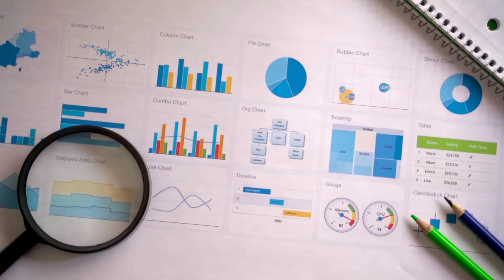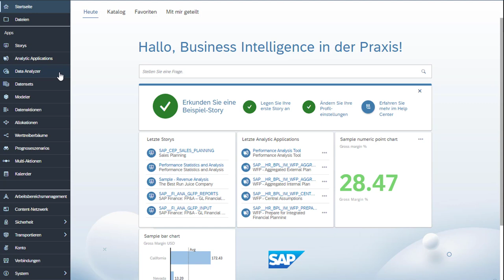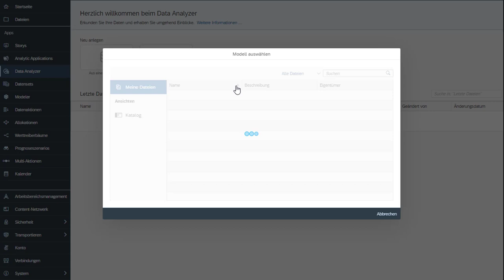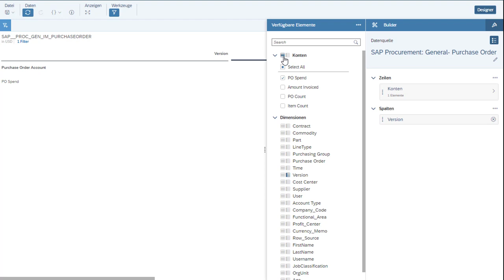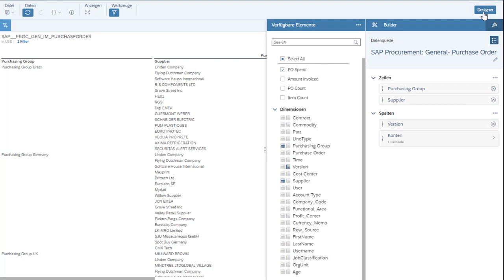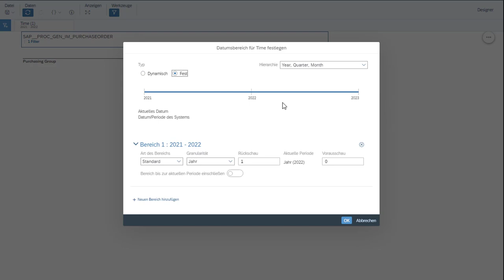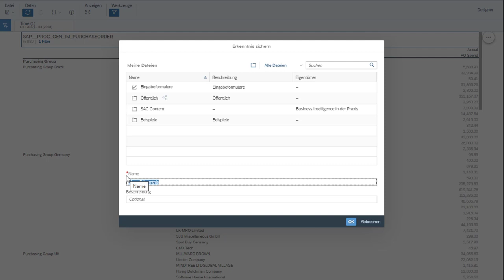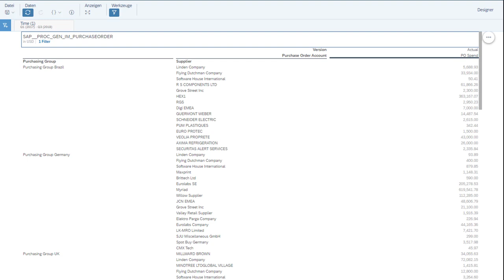SAP Analytics Cloud Data Analyzer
SAP Analytics Cloud Data Analyzer ermöglicht schnelle und einfache Ad-hoc-Analysen basierend auf SAP-Analytics-Cloud-Modellen, SAP-BW-Abfragen und SAP-HANA-Live-Ansichten. Darüber hinaus kann sogar unser Drilldown-Datenstatus und unsere Analyse als Erkenntnis ("Insight") gespeichert werden. In diesem Beitrag erkläre ich, wie man einen Insight in Data Analyzer (aus einem bestehenden SAC-Modell) erstellt und speichert.